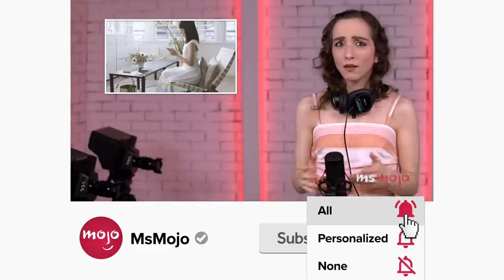Top 10 Times Dean Was the Best Character on Supernatural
These are the times Dean was the best "Supernatural" character. Our countdown includes mind over Michael, taste of fear, BFFs forever, and more! What's YOUR favorite Dean moment?